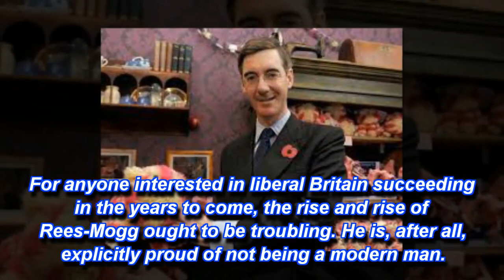BREAKING Unfortunately, the news that Jacob Rees-Mogg makes millions from his investment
The fact that he receives – albeit quite legitimately – millions of pounds that the public can’t scrutinise doesn’t quite fit Rees-Mogg's image of openness. But on the other hand, receiving dividends from a successful company that he co-founded is entirely in keeping with his old-style Conservative ideals